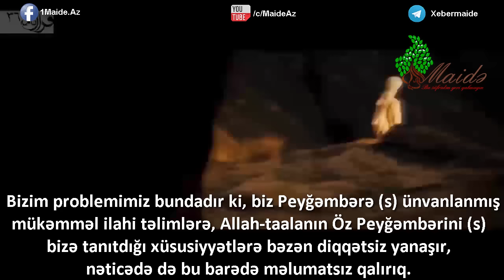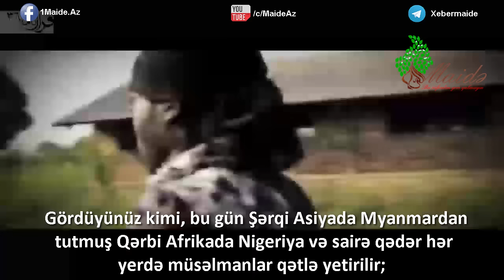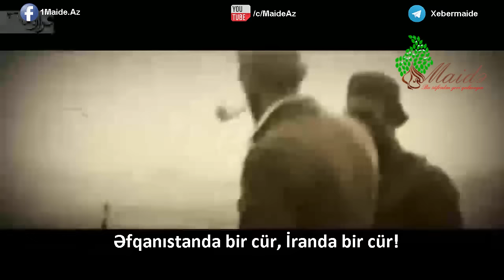Maide.az Bu gün bu regionda iki iradə qarşı-qarşıya durub - Ayətullah Xamenei